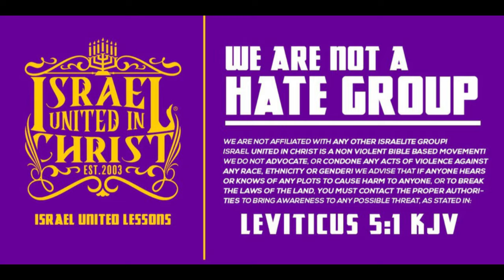IUIC | Warn Them Of Their Transgressions!